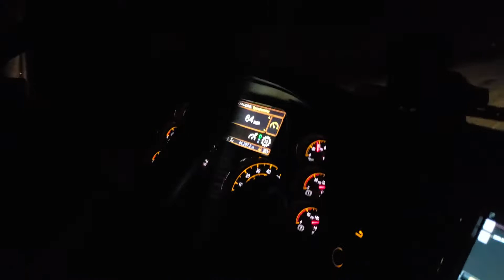Trainee boogie in the snow.